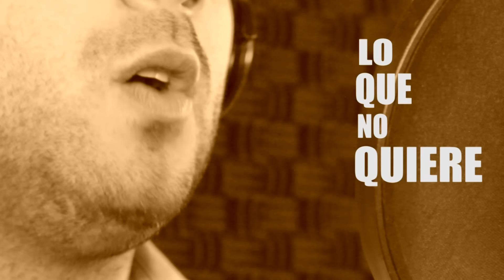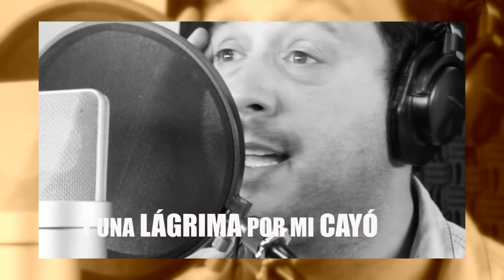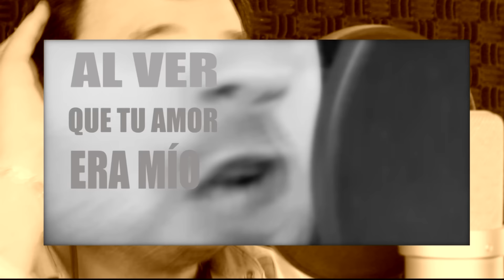Lucas Sugo - Dijiste no (Video Oficial)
Letra - Dijiste no:

Vida mía!
Fue una noche como tantas
Normal, sin nada que hacer
Y mi mente
En un mar de desconfianza
Comenzó a volar y ver
Lo que no quiere
Decidí buscar
Una forma de
Poder aclarar y así saber
Si ese amor que tú juras tenerme
En la tentación se hace fuerte
Y me senté frente a la compu
Inventé una cuenta nueva
Puse las más lindas fotos
Todo un galán de telenovela
Te escribí mensajes lindos
Por privado dulces versos
Te ofrecí un amor divino
Y justo ahí, ahí me sorprendo
Dijiste no, no, no
Y una lágrima por mi cayó
Y fue tanta emoción
Al ver que tu amor era mio
Que ya tenías un gran amor
Escribiste mi nombre y un corazón
Y ya ninguna duda en mi quedó
La viola
Enamorada
Escucha vida mia!
Sentimiento y pasión, para vos!
Lucas para ti, solo para ti!
Dijiste no...